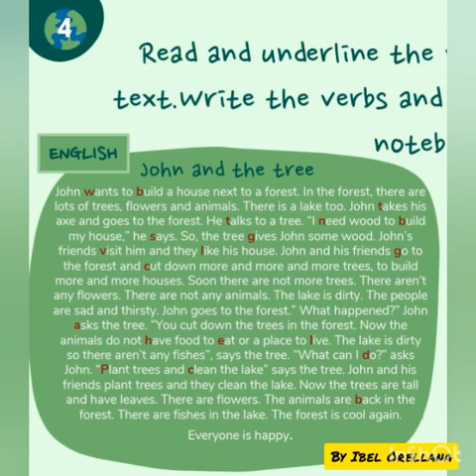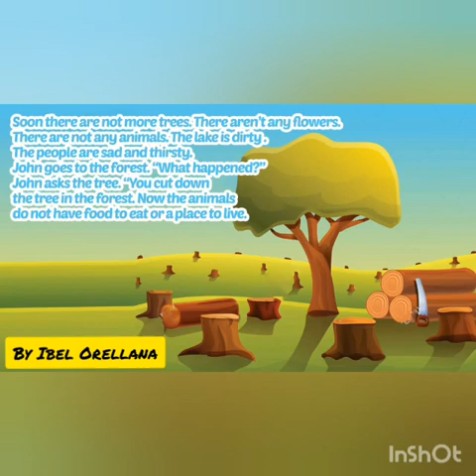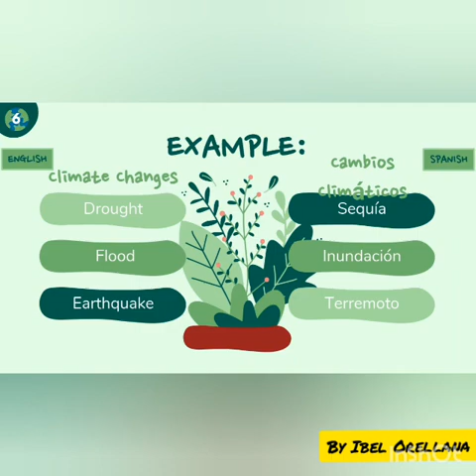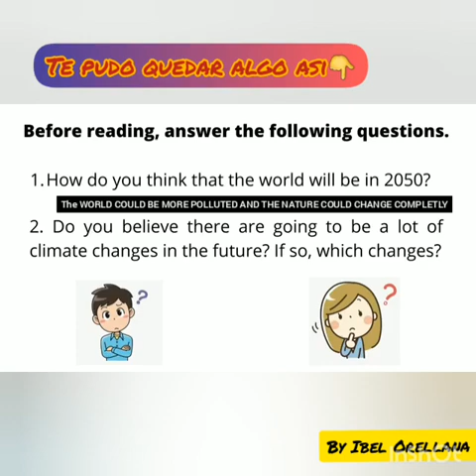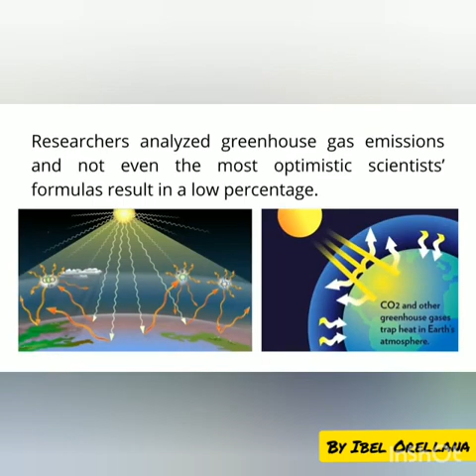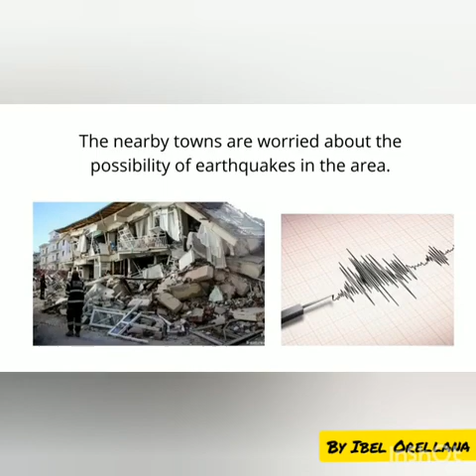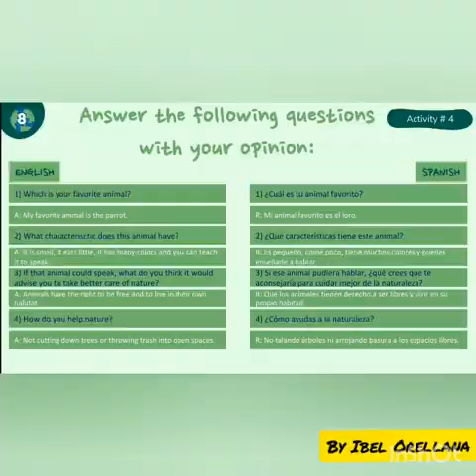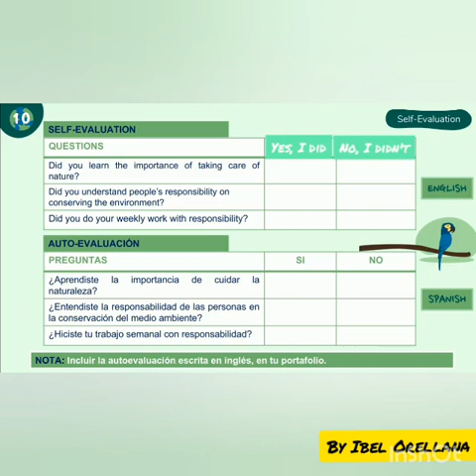Semana 6 Inglés Básica Superior. WEEK 6